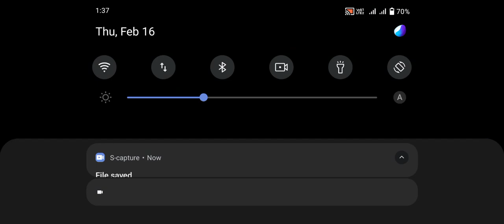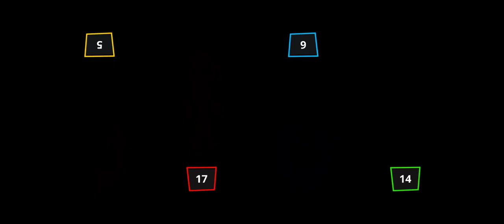Stickman Funny Mini games - Stickman Party 1 2 3 4 Player gameplay Android iOS 2023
• Multiplayer Tanks
• Football (soccer)
• Micro car rally racing
• Stickman clash

Features
• Simple one-touch operation, one-click
• 4 players can play on one device.